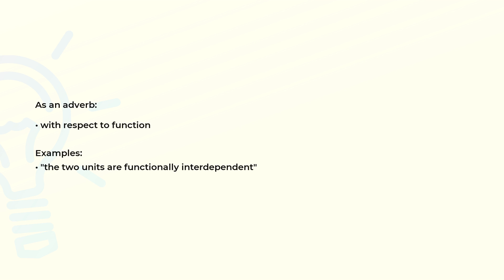What is the meaning of the word FUNCTIONALLY?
Definition, examples of use and spelling of the word FUNCTIONALLY.

(00:00) Intro
(00:07) As an adverb
(00:20) Spelling

As an adverb (00:07):
• with respect to function

Examples:
• "the two units are functionally interdependent"